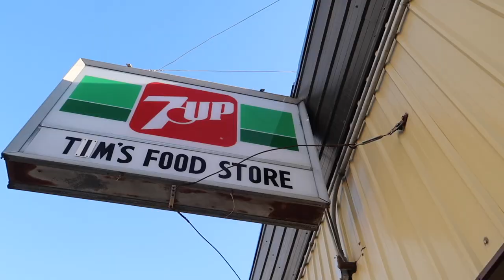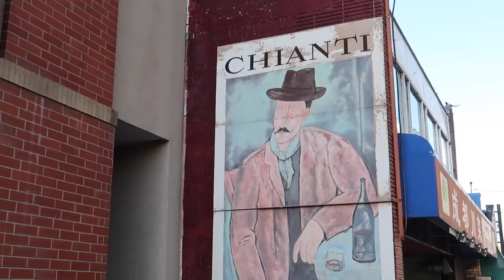Ice cream or Ford Mustang GT? | Calgary | VLOG_#6